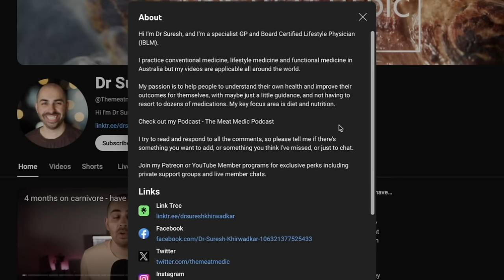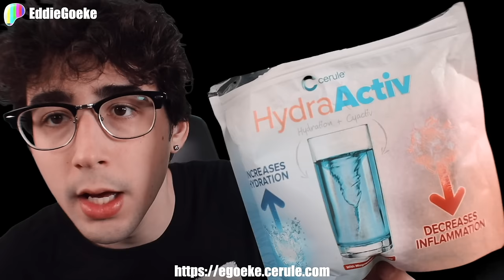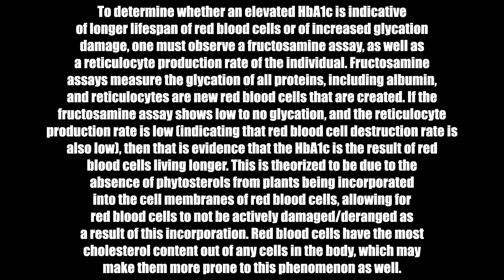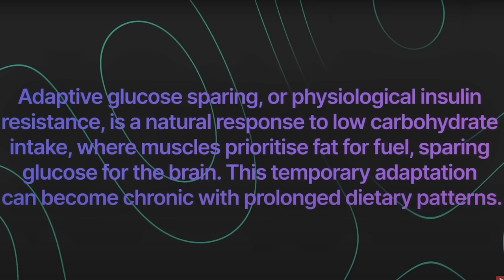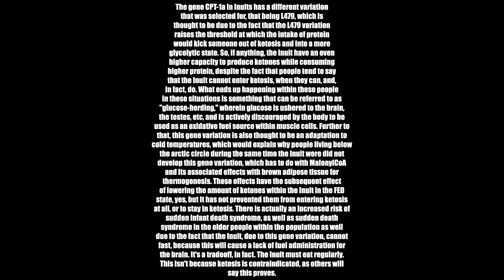The UGLY SIDE of the CARNIVORE DIET!? | Reaction | Ep. 64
Physician and general practitioner Dr. Suresh Khirwadkar tells us about the good, the bad, and the ugly of the carnivore diet that he's seen from his clinical practice, and why he no longer recommends such a diet to his patients. Are his reasons, grounded in truth? Let's find out.

— Ad-free content
— Uncensored content